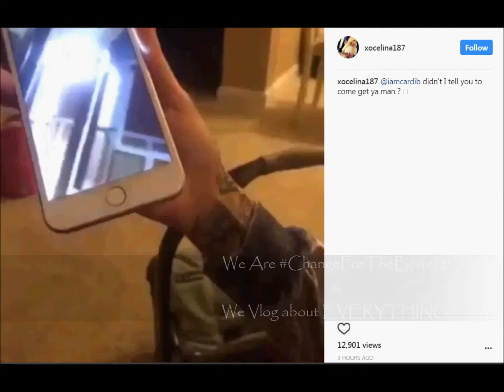Offset gets BUSTED CHEATING on CARDI B!!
Offset busted cheating on Cardi B!

Pranks
Couponing
Reality Show Reviews
Online Gaming